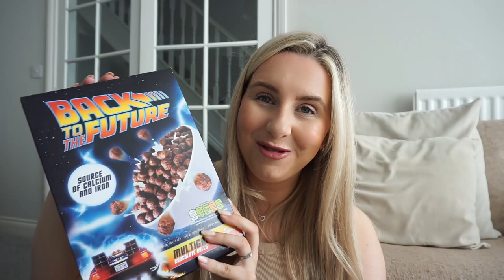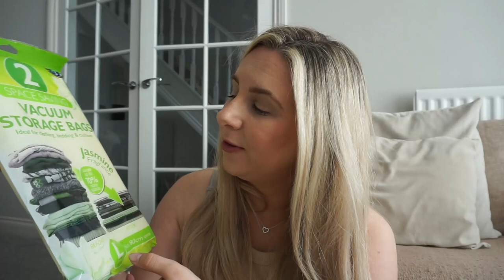B&M HAUL | New in June 2023, father's day gifts, food cupboard, cleaning products, homeware storage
New in bits I bought from B&M this week, including a few little Father's Day bits, food cupboard essentials, Spring/Summer cleaning products and homeware storage solutions
Really hope you enjoy,

Love Beth x